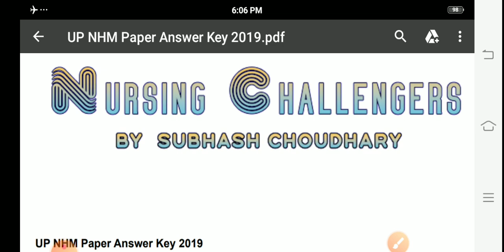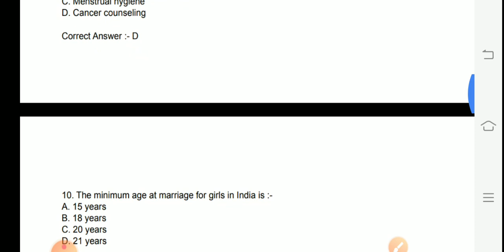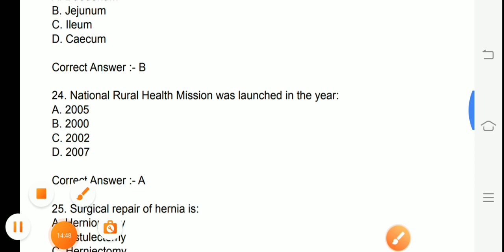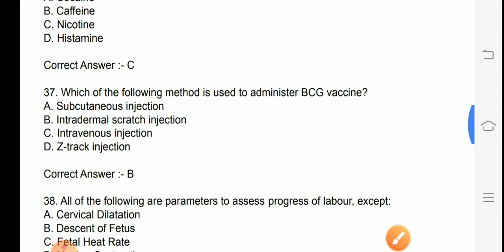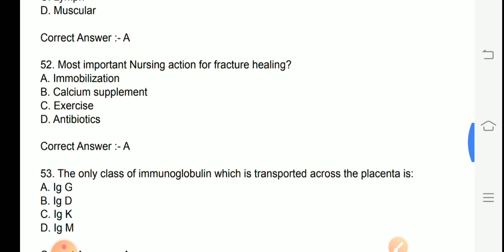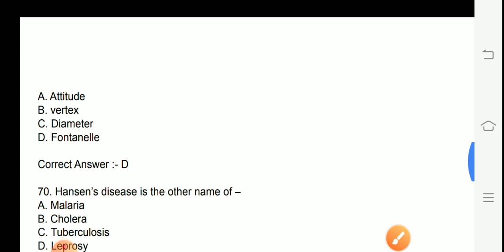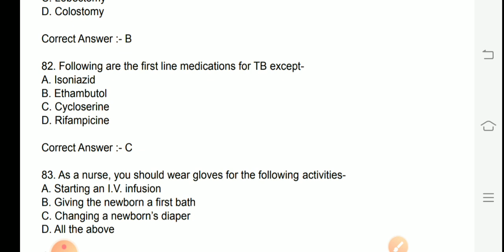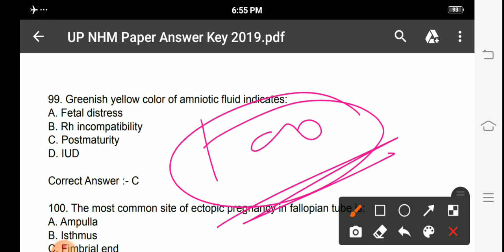UP NHM paper 2019 official answer key || Usefull for UP CHO exam 2021 |Nsg. Cha..